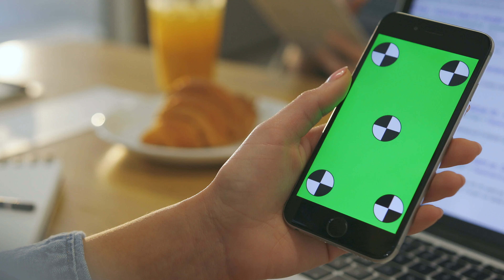young woman using her smartphone with green touch screen in cafe green screen chroma key tracking